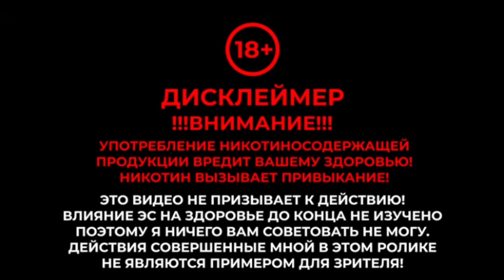Чи витримав Vaporesso XROS mini КРАШ-ТЕСТ?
Vaporesso XROS mini - под-система, що підкорила серця багатьох! Що ж в ній такого особливого?

Дивіться це відео до кінця і ви все дізнаєтеся♥

★ Таймкоди:
00:00​ - Дисклеймер;
00:27 - Привітання;
01:25 - Комплектація;
03:02 - Чому не можна закривати отвори для забору повітря?
03:43 - Про тестування поду;
04:29 - Як виглядає девайс, який тестувався 2 тижні?
04:55 - Про корпус;
05:13 - Про под (потужність);
06:00 - Індикація;
06:15 - Все про картридж;
07:42 - Як заправляється под?
08:46 - Про взаємозамінні картриджі;
09:20 - Все про випаровувач;
09:36 - Що на ньому можна парити?
10:04 - Нагадування;
10:15 - Підсумки;
10:25 - Плюси;
11:01 - "Хотілки";
11:34 - Протікає картридж чи утворюється конденсат?
11:49 - Результати краш-тесту;
12:37 - Прощання;